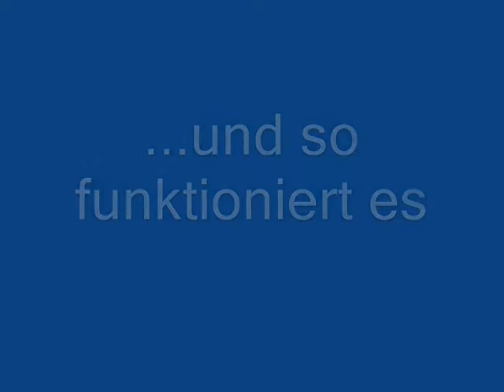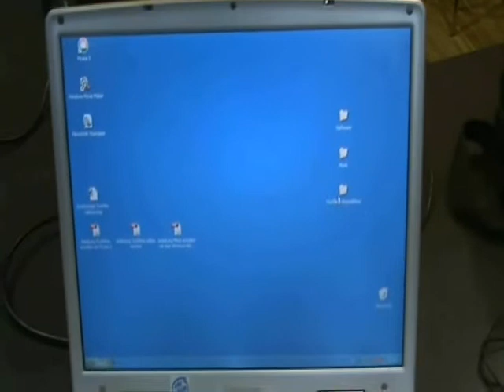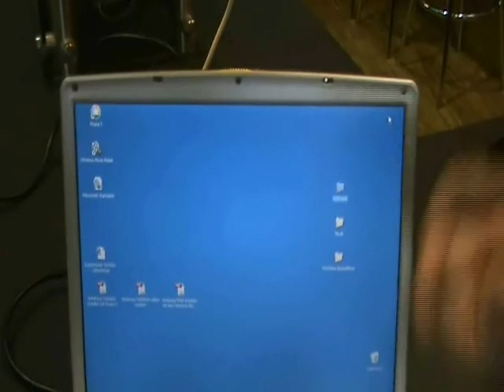Trickfilm Film Teil 1